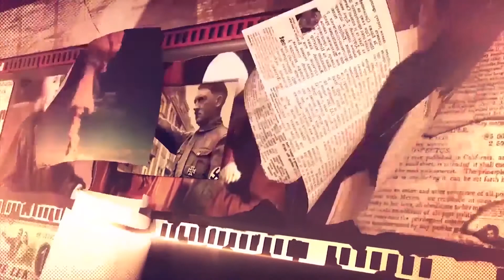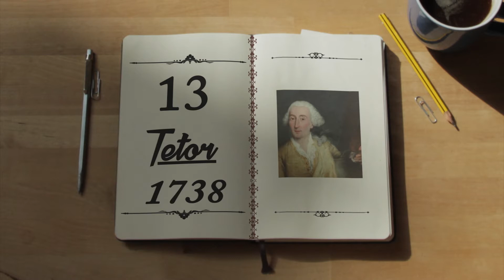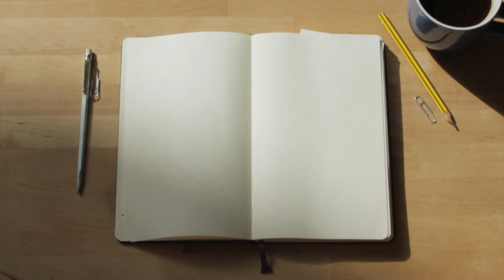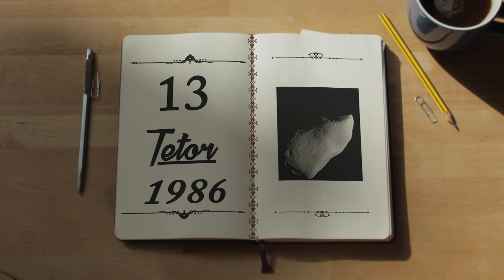Zjarr Televizion: ZBARDHI - Kalendari historik 13 Tetor 2017